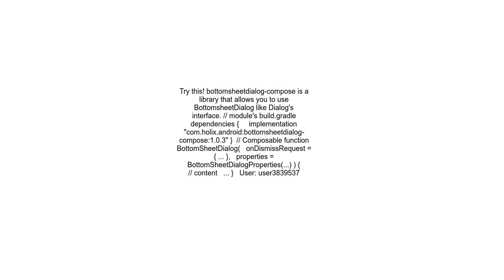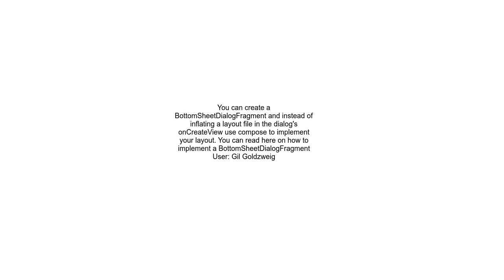Implementing BottomSheetDialog in Compose ui